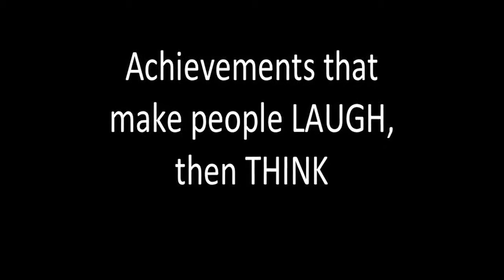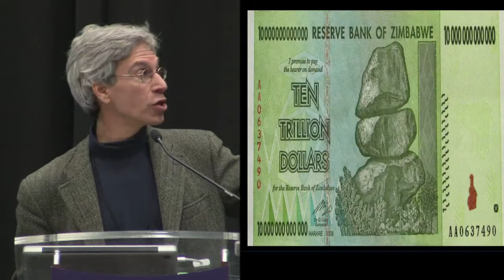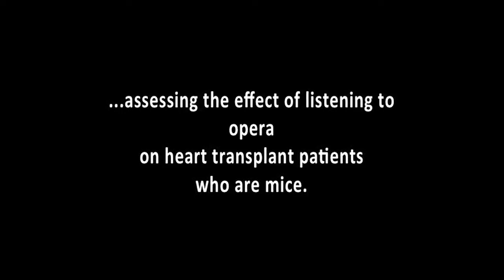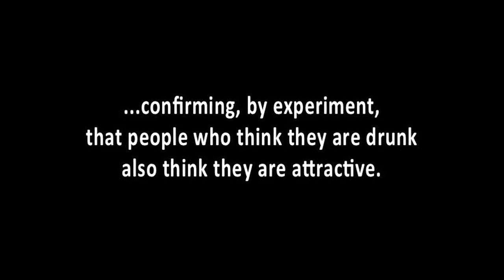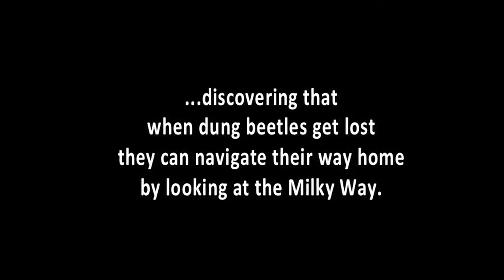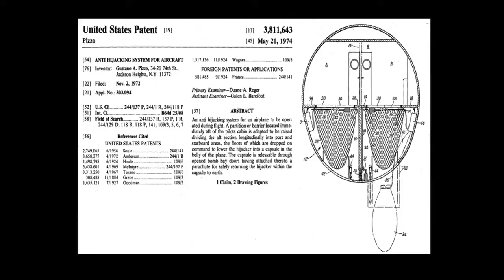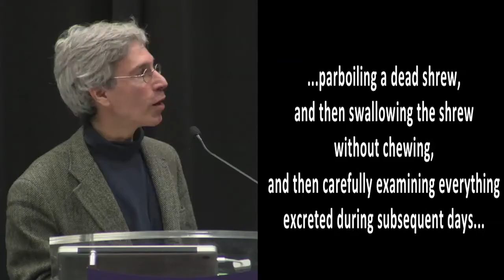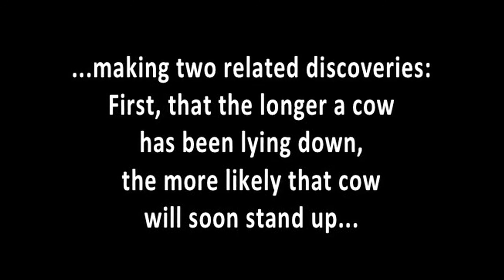Laugh with Science Humorist Marc Abrahams!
Laugh now and think later with Marc Abrahams, editor of the Annals of Improbable Research magazine as he talks about Improbable Research and the Ig Nobel Prize Ceremony at the inaugural X-STEM Symposium in Washington, D.C. on April 24, 2014.